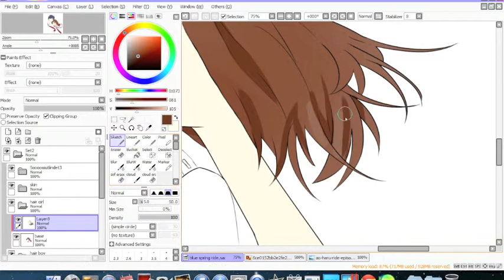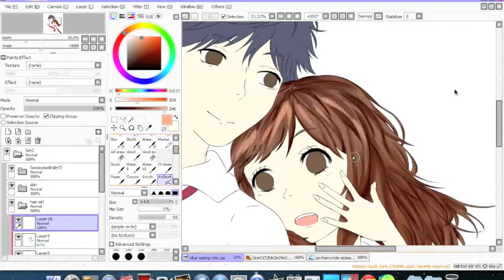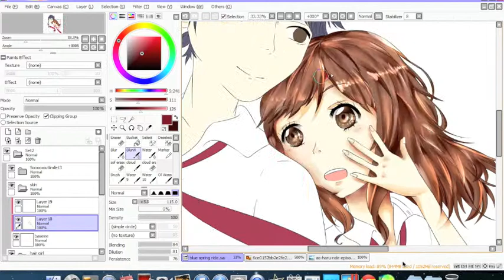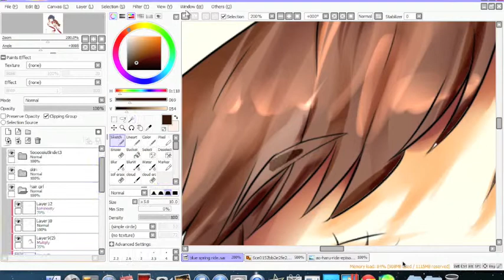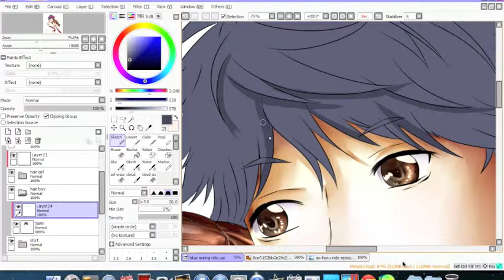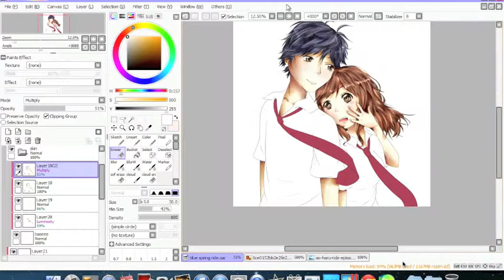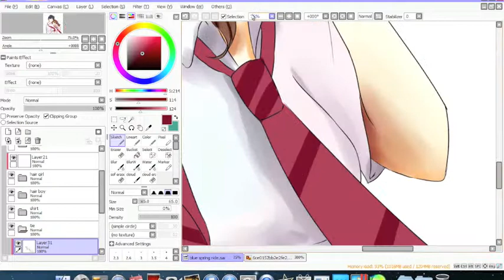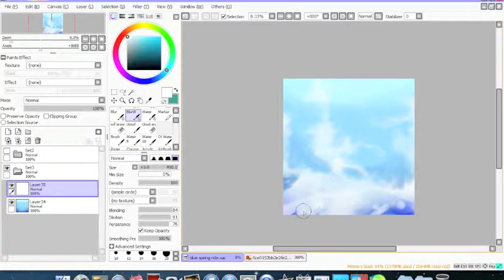Blue spring ride (Ao Haru Ride) speedpaint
A speed paint from my favorite anime this year